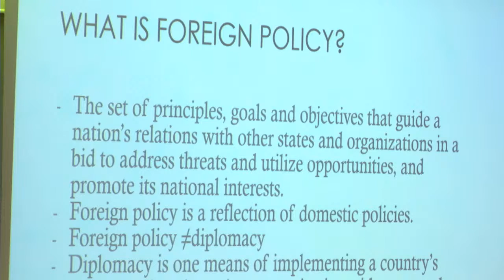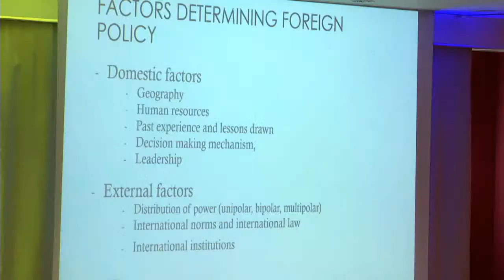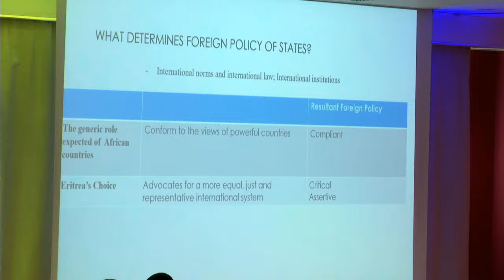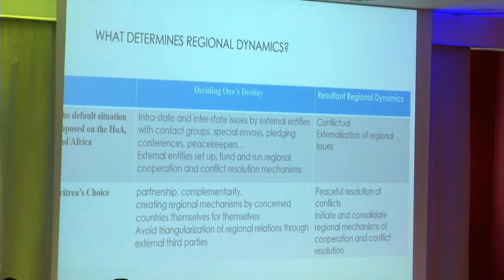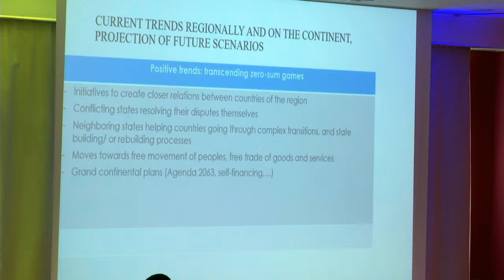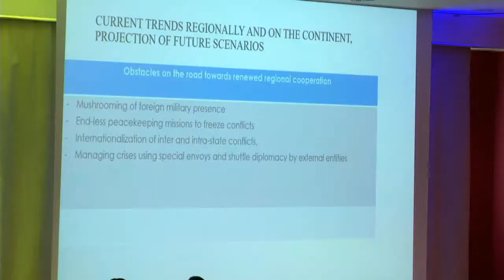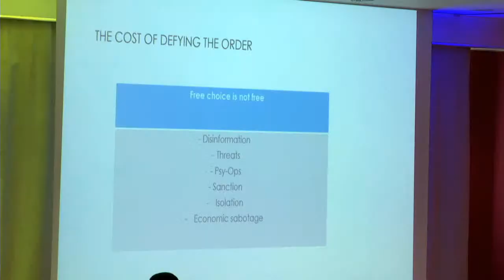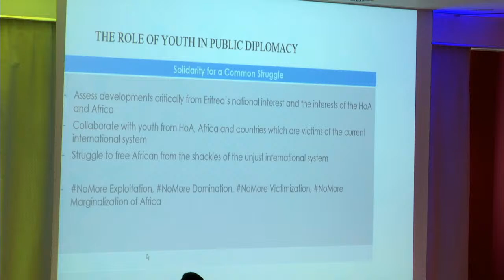B/Biniam Berhe, Permanent Mission to AU & UNECA - 16th YPFDJ Euro Conference in Italy 2022